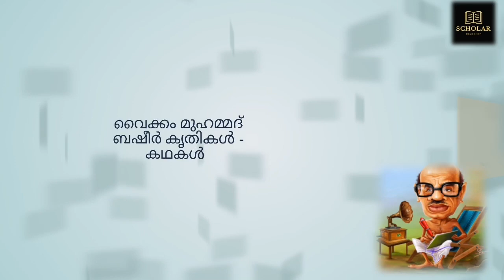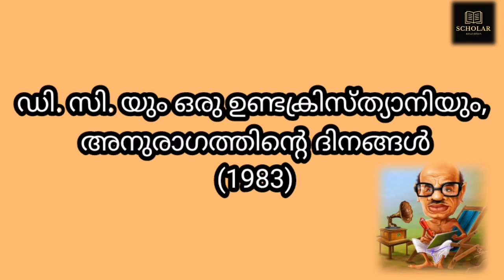വൈക്കം മുഹമ്മദ് ബഷീര്‍ കൃതികള്‍ - പ്രസിദ്ധീകരിച്ച വര്‍ഷം